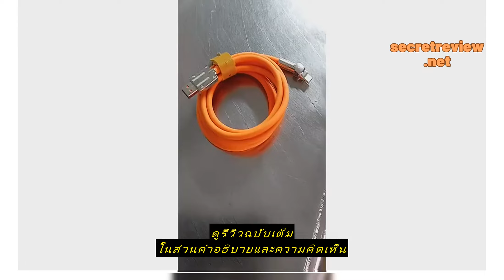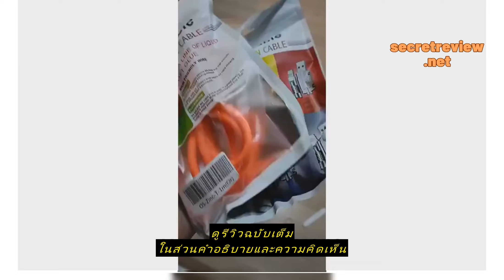Review 【รับประกัน 1 ปี】120W 240W 6A สายชาร์จType C iOS Micro to USBพร้อมหัวชาร์จ Fast Charging Data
ซื้อราคาที่ถูกที่สุดบน Shopee ที่นี่

【รับประกัน 1 ปี】120W 240W 6A สายชาร์จType C iOS Micro to USBพร้อมหัวชาร์จ Fast Charging Data Cable เหมาะสำหรับ IOS Android REALME 1ม 2ม